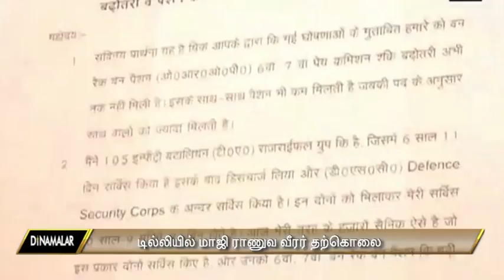Former Army Jawan commits suicide,Demanding implementation of OROP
Ex-Army man commits suicide in Delhi over delay in implementation of OROP scheme For more videos